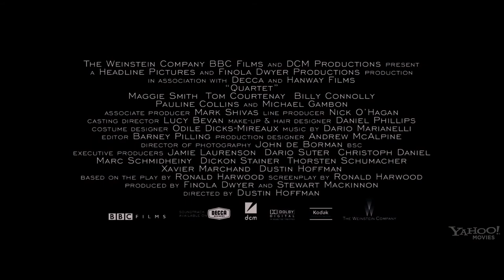Kwartet 2012 zwiastun trailer HD